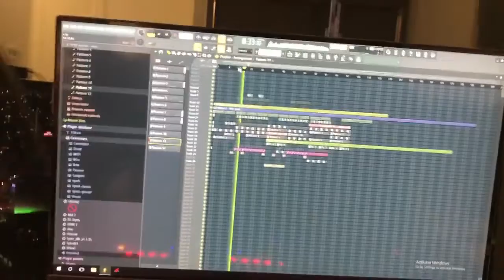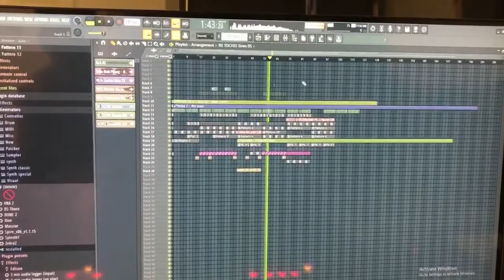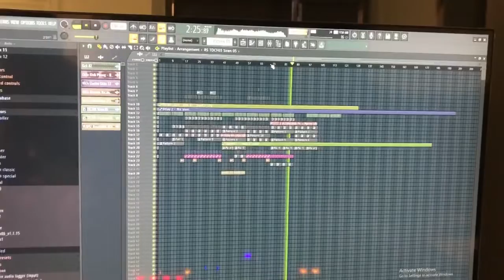Demo Bán Nhạc - Nếu Ta Ngược Lối - THteam - Mua Full Alo 0944331991 - NSTH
☞ Link Mp3 + Dowload :
☞ Lời bài hát (lyrics):